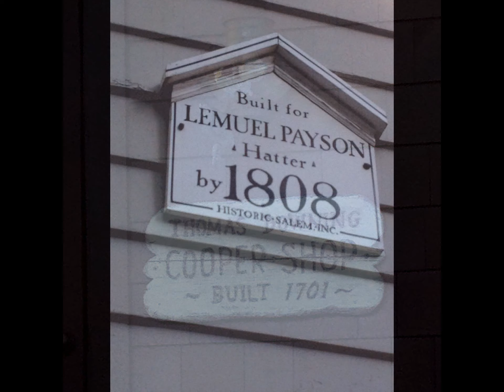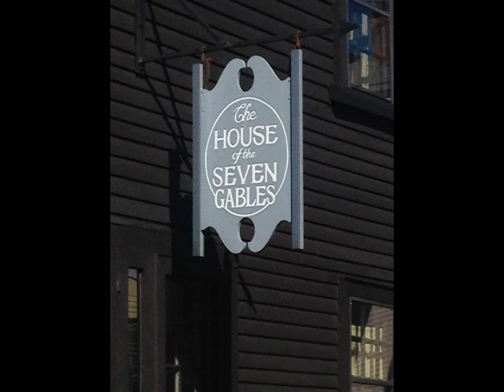Salem Massachusetts: See the Sites of Historic Salem Massachusetts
This video highlights many of the sites of Historic Salem, Massachusetts.  This video includes the following:

Salem Maritime National Historic Site, featuring 12 historic structures and one replica tall ship on 9 acres.

The Custom House, historically used for collecting taxes on imported goods.

The Friendship of Salem, a replica of the tall ship, The Friendship.

Derby Wharf Light Station, in operation since 1871.

Boats in Salem Harbor

Plaques found on many of the historic buildings in Salem indicate when the building was built and often other information such as who the home was built by/for and other information, such as occupation.

A Paul Revere Bell cast out of the bell foundry of Paul Revere.

The House of the Seven Gables, the home made famous by Nathaniel Hawthorne's novel by the same name.  The property is now a museum offering tours of this building and Nathaniel Hawthorne's Birthplace (which was moved from its original location and relocated adjacent to The House of the Seven Gables).

The First Church in Salem, founded by Puritans in 1629, today is a Unitarian Universalist Church in downtown Salem.

The Witch House, the only structure still standing in Salem with direct ties to the Witchcraft Trials of 1692, offers tours.

The Ropes Mansion, an historic Georgia Colonial mansion build in the 1720's. It is operated by the Peabody Essex Museum and open to the public for tours.

The Pickering House (circa 1651) is Salem's oldest house.

And many other historic yards and buildings along Derby Street and Chestnut Street, near Salem Common, and in other historic neighborhoods in Salem.

Collins Cove and the nearby St. Nicholas Orthodox Church.

Salem Common, an 8-acre park in downtown Salem.